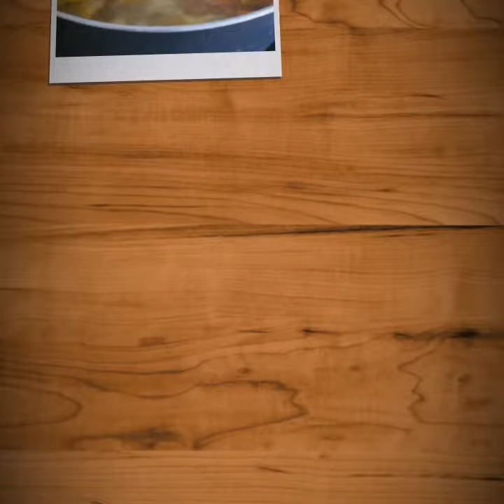My Pan of Scouse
my Pan of Scouse for global Scouse day